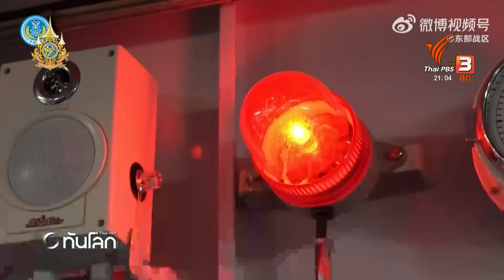จีนเปิดฉากซ้อมรบรอบไต้หวันข่มขวัญ "ไล่ ชิง-เต๋อ" | ทันโลก กับ Thai PBS | 23 พ.ค. 67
อุณหภูมิความขัดแย้งในช่องแคบไต้หวันกลับมาร้อนระอุอีกระลอก หลังจากจีนเปิดฉากซ้อมรบเป็นเวลา 2 วัน ในน่านน้ำรอบไต้หวัน

การซ้อมรบของจีนในครั้งนี้เป็นการส่งสารไปถึง "ไล่ ชิง-เต๋อ" โดยตรง หลังจากเข้าพิธีสาบานตนรับตำแหน่งเมื่อวันที่ 20 พ.ค. 67